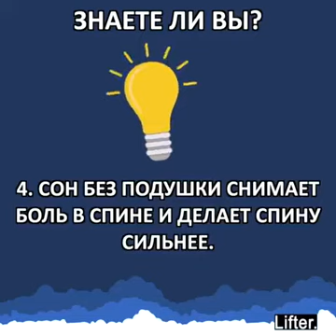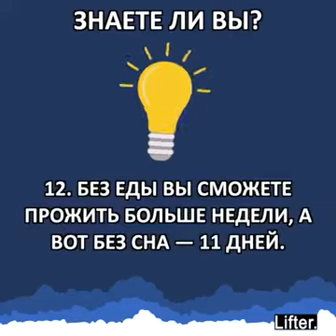Знаете ли вы?